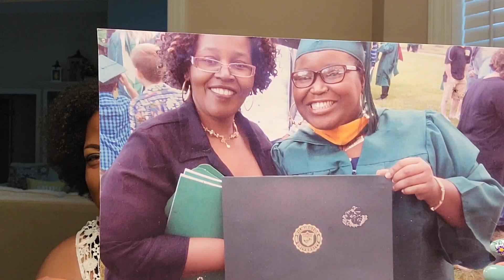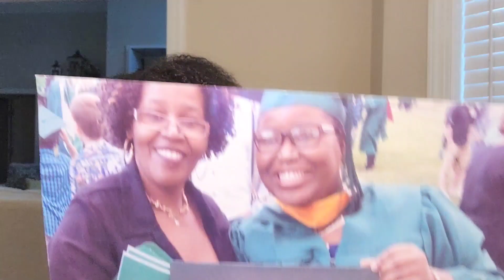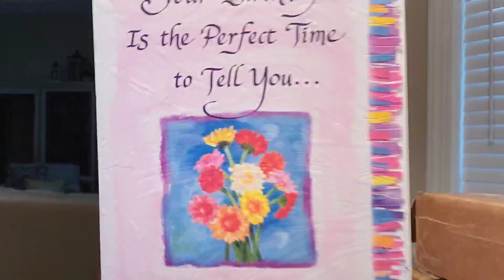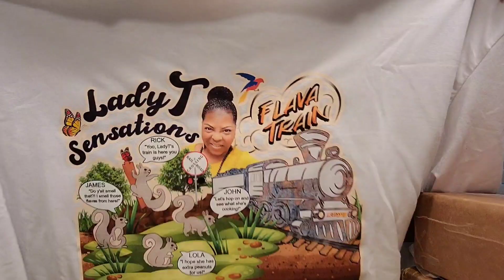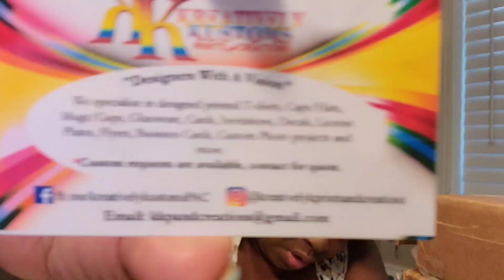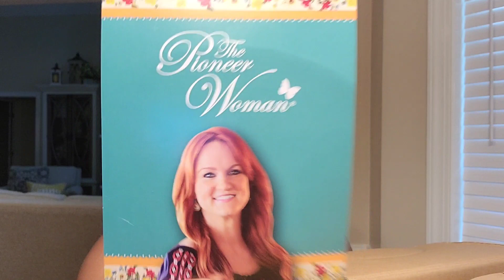More Birthday Gifts! Thanks again Everyone!!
Hey yall! Thanks so much for all the love and birthday gifts. My family and I are so thankful and appreciative!! Blessings!

Send me mail:
LadyTSensations/Tonya Howell